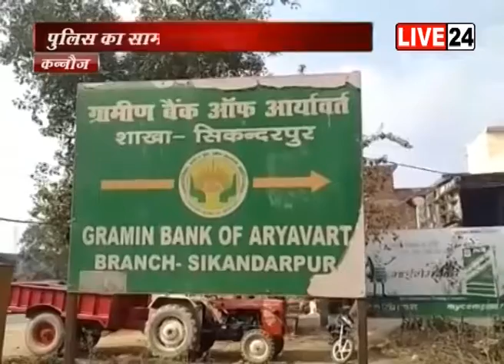पुलिस पर मां बेटे को पीटने का आरोप